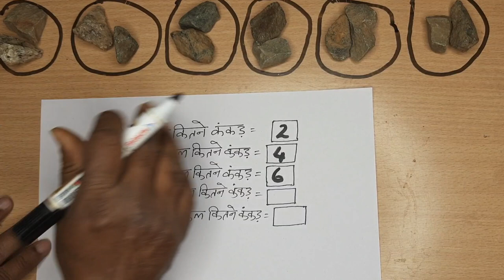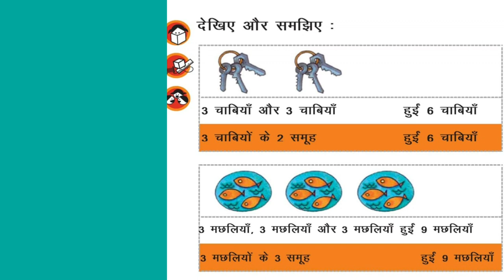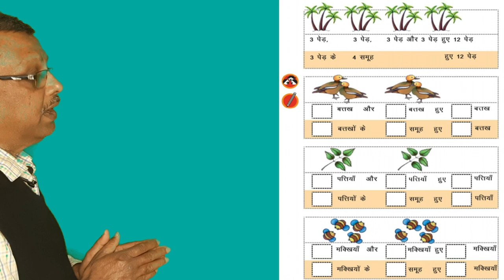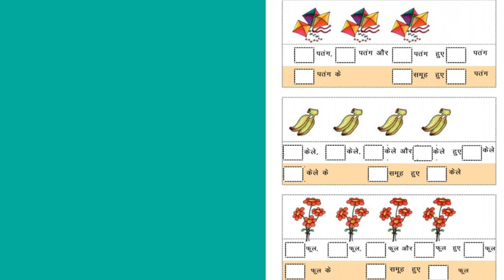Class 2 Maths - गुणा ( भाग - 1)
Class 2 Maths - Multiplication ( Part - 1)